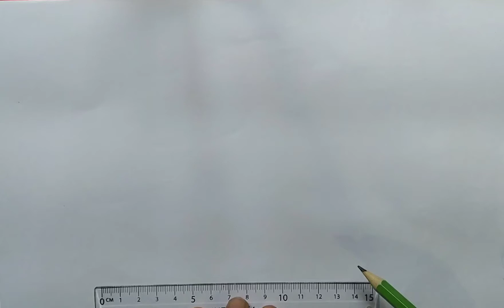Easy way to draw a mosque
In this video I've shown how to draw a mosque,you know to draw mosque step by step in a easy way.I think this is an easy technic to draw mosque.

Used tool:
HB Pencil
2B pencil
10B pencil